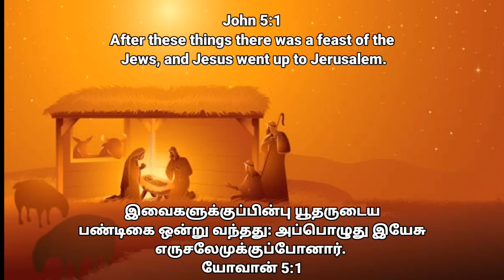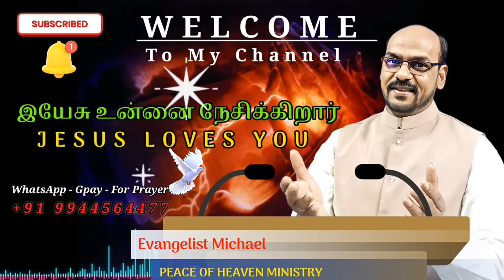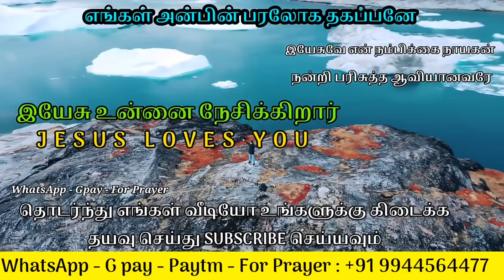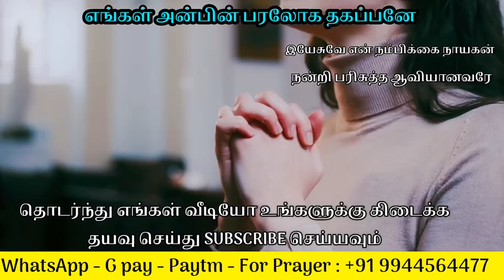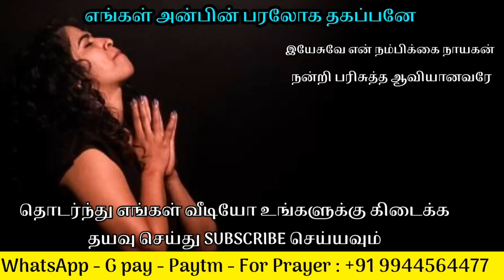A Blessed Morning Prayer in Tamil | Early Morning Prayer | today's Bible promise with Jesus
Support this Ministry & Offering:

CANARA BANK
MADURAI - 625014
TAMIL NADU
IFSC CODE : CNRB0003054
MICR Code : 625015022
Branch Code : 003054

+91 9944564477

EVANGELIST MICHAEL
PEACE OF HEAVEN MINISTRY
MADURAI